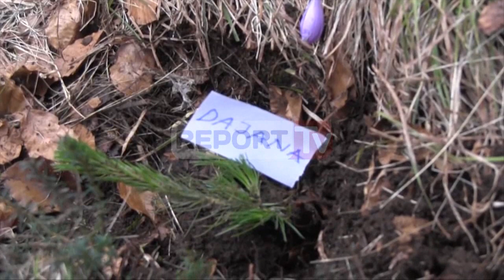Report TV - ‘Masakra mjedisore’, 200 të rinj në aksion për të 'shpëtuar' Lurën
Dyqind të rinj janë dyndur drejt parkut kombëtar të Lurës për të shpëtuar atë çka ka mbetur nga masakra mjedisore që ka ndodhur dy dekadat e fundit mbi këtë pasuri natyrore.

Nismës së ndërmarrë nga Ecovolis për të mjellë pemë atje, i është bashkuar edhe deputeti Dashamir Peza, i cili shprehet se ky është një gjest simbolik për të dhënë mesazhin e ripërtëritjes.

“Gjesti është simbolik për të tërhequr vëmendje për të mos bërë masakra të tilla si kjo që po shohim përreth. Kam ardhur këtu si qytetar i thjeshtë. I jam bashkuar iniciativës së disa të rinjve, të cilët janë të janë të mrekullueshëm. Jam i bindur dhe i shoh që e bëjnë me shumë dashuri dhe kjo është ndoshta fitorja më e mirë e ripërtëritjes së jetës në kuptimin e dashurisë së natyrës. Besoj me gjithë shpirt që Lura do kthehet në magjinë e dikurshme”, tha Peza.

Ndërsa kreu i Shoqatës Lura, Dod Doci shprehet se ajo çka po bëjnë këta të rinj do të ndikojë në rikuperimin e dëmit që i është shkaktuar këtij parku.

Drejtuesit e Ecovolis, kanë deklaruar se aksione të tilla do të vijojnë edhe javët e ardhshme.